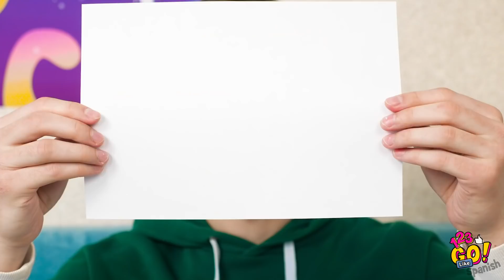¡TRUCOS GENIALES DE COCINA PARA COCINAR COMO UN CHEF! || Trucos de comida por 123 GO Like!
Todos comemos a diario, así que ¿por qué deberíamos hacerlo de forma tan aburrida? ¡Hagamos este mundo mejor y añadamos algunos trucos de comida picante a tu vida ahora mismo!

¡Sabrás cómo cocinar palomitas de maíz con la alisadora de pelo, consejos de cocina para hacer deliciosos omelets con una botella de plástico y trucos simples de comida rápida que te salvarán la tarde!

¡Volveremos!